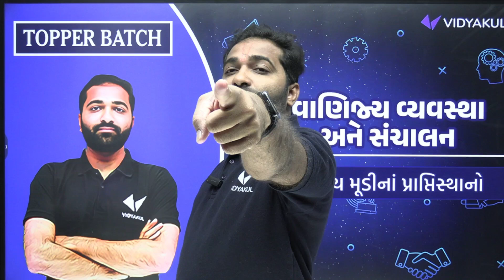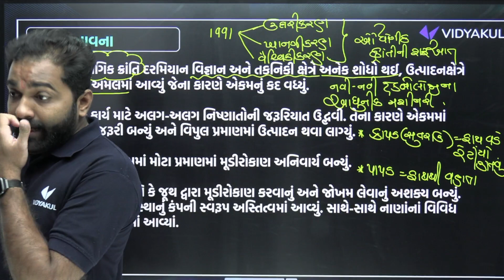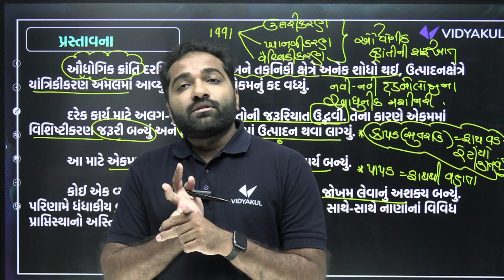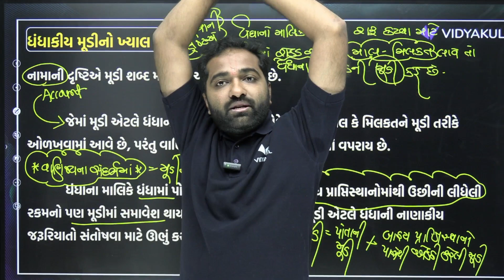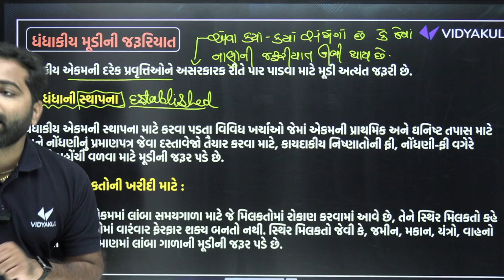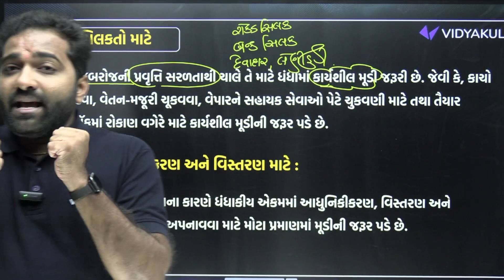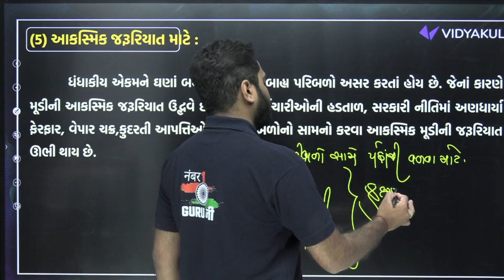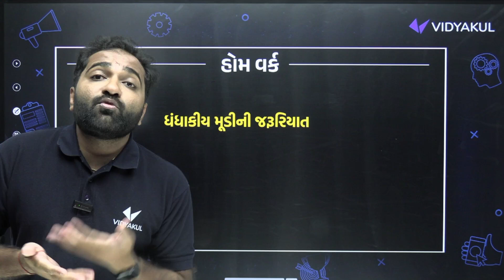Std 11 BA Most IMP Exam 2025 | BA Ch 8 ધંધાકીય મૂડીના પ્રાપ્તિસ્થાનો | Mayur Sir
𝗡𝗲𝘄 𝗣𝗹𝗮𝘆 𝗟𝗶𝘀𝘁 𝗲𝘅𝗮𝗺 𝘀𝘁𝗿𝗮𝘁𝗲𝗴𝘆 𝟮𝟬𝟮𝟯-𝟮𝟰